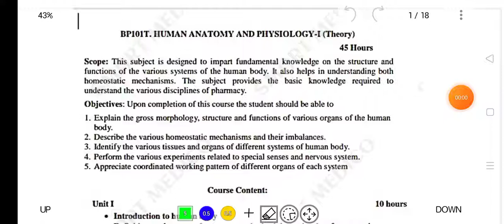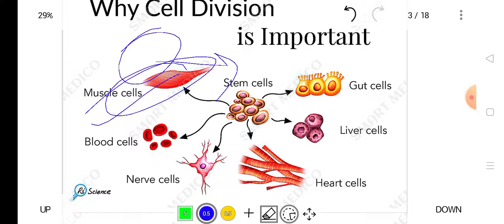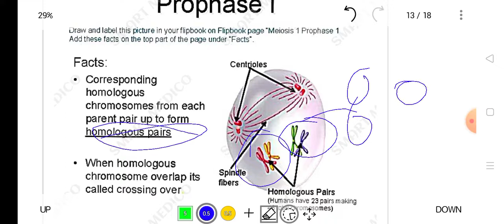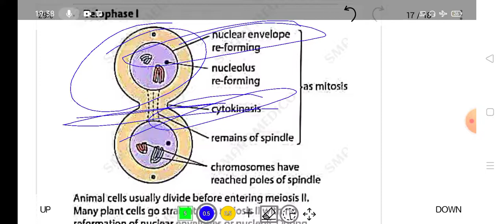L-4 cell devision and cell cycle full detailed in Hindi|| mitosis & meiosis in HAP|| smart medico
The cell cycle is an orderly sequence of cell growth and cell division events that produce two new daughter cells. Cells on the road to cell division proceed through a sequence of correctly timed and carefully regulated growth stages, DNA replication, and division that produce two identical (clone) cells.; There are two major phases in the cell cycle: interphase, and mitotic. The cell grows during interphase, and DNA is recycled. The replicated DNA and cytoplasmic contents are divided during the mitotic phase, and the cell division
Cell Cycle
The sequence of events by which a cell duplicates its genome synthesizes the cell's other constituents and subsequently divides into two daughter cells is called the cycle of cells.

The cell cycle comprises three coordinated processes of cell division, DNA replication, and cell growth.

Cell cycle period can vary from organism to organism, and from cell type to cell type. (E.g., 90 minutes in the yeast cell cycle, 24 hours in humans.)

Interphase
Interphase is divided into 3 additional phases: the “G1” phase, the “S” phase, and the “G2” phase.

G1 Phase (Gap 1 Phase)
Corresponds to the time between the mitosis and DNA replication initiation.

The cell is metabolically active during the G1 phase and grows continuously but does not replicate its DNA.

S Phase (Synthesis Phase)
Period during which there will be synthesis or replication of DNA.

The amount of DNA per cell doubled during this time. (You just double the amount of DNA; no chromosomes stay the same.)

DNA replication in animal cells begins in the nucleus during the S phase, and the centriole duplicates in the cytoplasm.

G2 Phase (Gap 2 Phase)
In preparation for mitosis, proteins are synthesized whilst cell growth continues.

Some cells do not display division such as heart cells, nerve cells, etc. Such cells enter an inactive phase called G0 or G1-phase quiescent.

Cells are metabolically active in this process but do not divide unless they are called upon to do so.

Cell Division
Mitosis or M phase
In animals, the division of mitotic cells is only seen in the diploid somatic cells, while mitotic divisions in both haploid and diploid cells can be seen in the plants.

It is also called an equational division, as the number of parent and progeny cell chromosomes is identical.

Mitosis is Subdivided into the Following 4 Stages:
Prophase

Metaphase

Anaphase

Telophase

Prophase
This follows interphase phases S and G2.

Now the centrioles start moving towards opposite cell poles.

Chromosomal material condenses in prophase to form compact mitotic chromosomes.

Initiation of mitotic spindle assembly with the assistance of the microtubules.

Cell organelles, such as complexes of Golgi, endoplasmic reticulum, nucleolus, and the nuclear envelope are gone.

Metaphase
The full disintegration of the nuclear envelope marks the start of metaphase.

The chromosomes spread through the cell's cytoplasm.

Chromosomal condensation is completed and they can be clearly observed under the microscope.

This is the stage where chromosomal morphology is most easily studied.

At this point, the metaphase chromosome consists of two sister chromatids, which the centromere keeps together.

Centromeres serve as sites where spindle fibers are attached to the chromosomes.

Chromosomes are moved to the center of the cell position.

The metaphase is distinguished by all the chromosomes entering the equator with one chromatid of each chromosome connected by the kinetochore to the spindle fibers of one pole and its sister chromatid connected by the kinetochore to the spindle fibers of the opposite pole.

The plane of metaphase chromosomal alignment is called the metaphase plate or equatorial plate.

Anaphase
Each chromosome assembled at the metaphase plate is split simultaneously at the beginning of anaphase, and the two daughter chromatids begin to migrate towards the two opposite poles.

When each chromosome travels away from the equatorial plate, the middle of each chromosome is towards the pole and therefore at the front edge, with the chromosome's arms trailing behind it.

Telophase
At the start of telophase, the chromosomes decondense and form a chromatin network at their respective poles.

Nuclear envelope assembles around a network of chromatins.